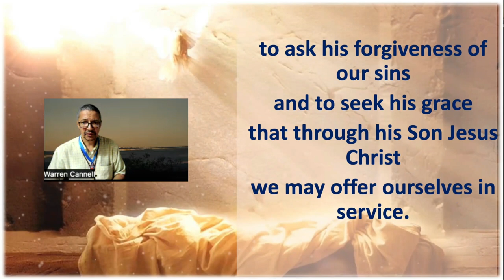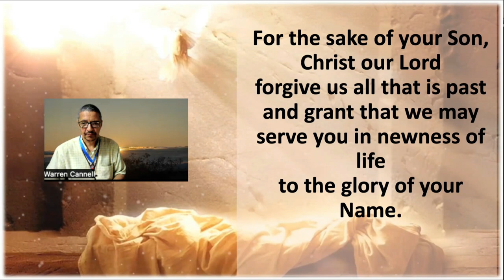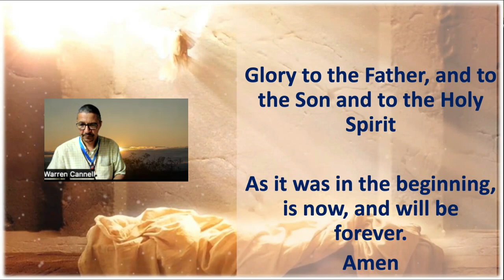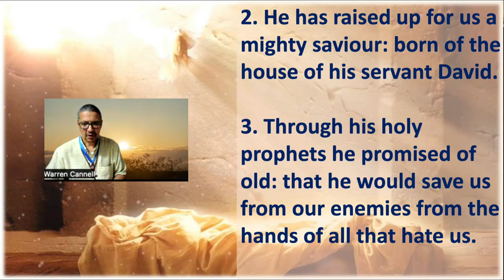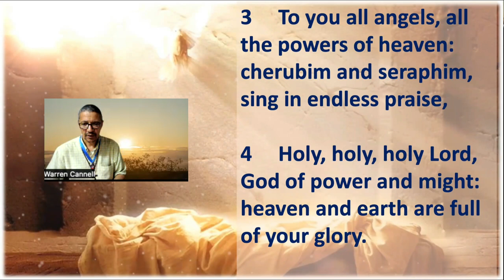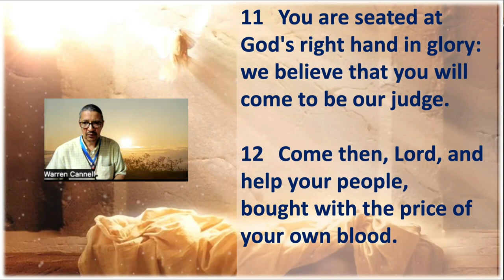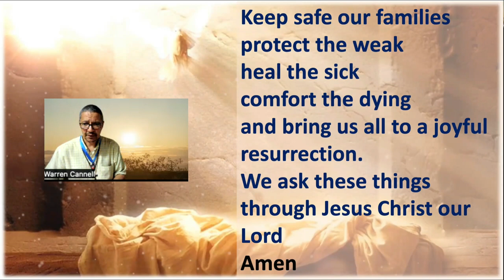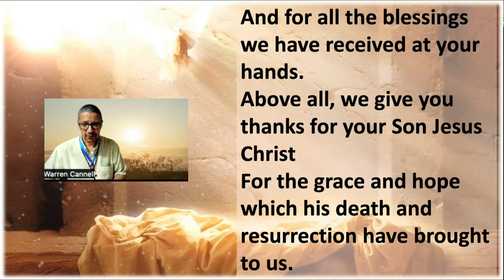Morning Prayer 20 February 2024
Our Tuesday Morning Prayer. You may pause the video at the sermon and do your own prayer petitions.

The readings are:
Psalm 23,24(APB Page 630),
Genesis 37:12-24(NRSVA),
1 Corinthians 1:20-31(NRSVA).